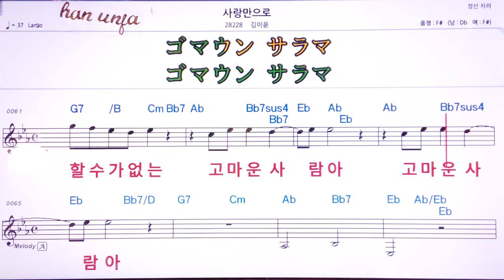💖사랑 만으로/김이윤 👍MR,유투브 노래방, 가라오케, 악보, 코드, 가사 ,Karaoke,반주